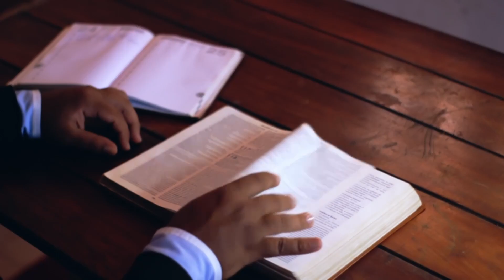In The Word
March 26 1 Kings 11-17